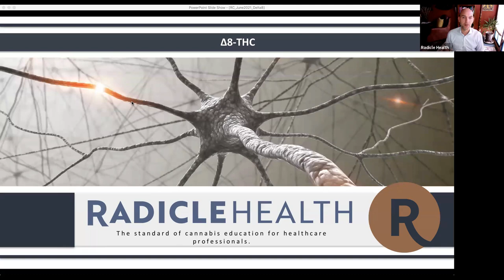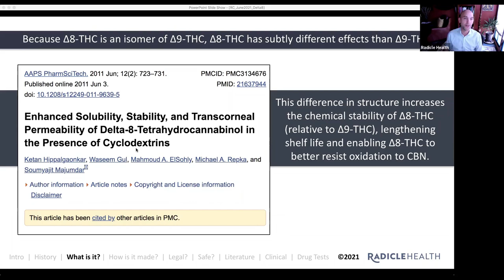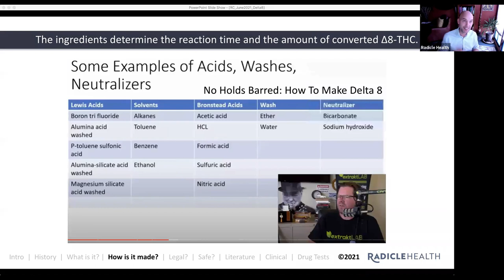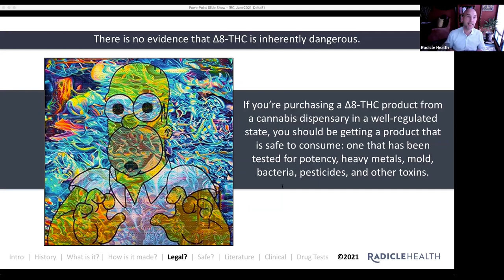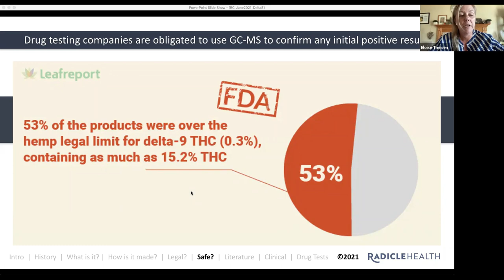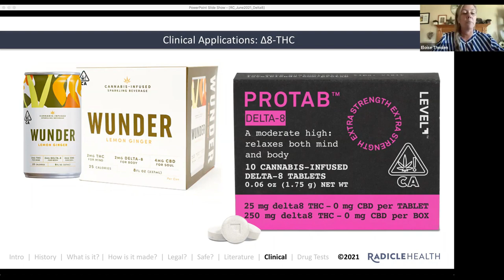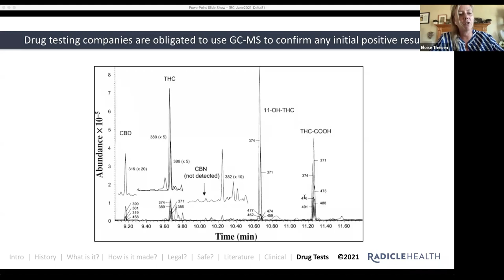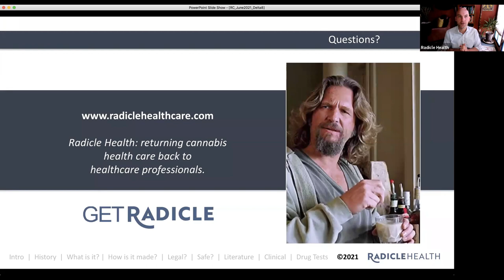Radicle Community Webinar: Δ8-THC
In the June 2021 Radicle Community webinar, Timothy Byars (President, Chief Education Officer) and Eloise Theisen, AGPCNP-BC (CEO) discussed the cannabinoid getting most of the media attention: Δ8-THC.

What is Δ8-THC? Is it safe? Is it legal? What does the medical literature suggest about this cannabinoid? Is it being used in clinical settings?

Radicle Health offers an array of curriculum options at a range of price points for students and working professionals.

Whether you're helping customers make good product choices, treating patients, or advocating for social change, you need well-cited, factual information about cannabis. Radicle Health curriculum is up-to-date, comprehensive, and informed by clinical experience and instructional design expertise.